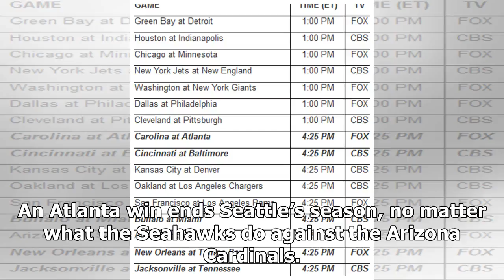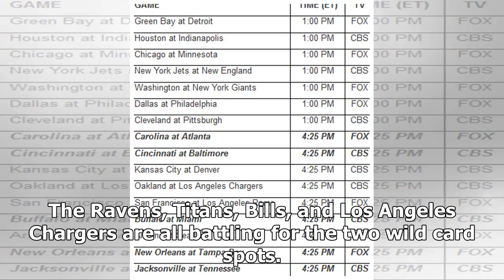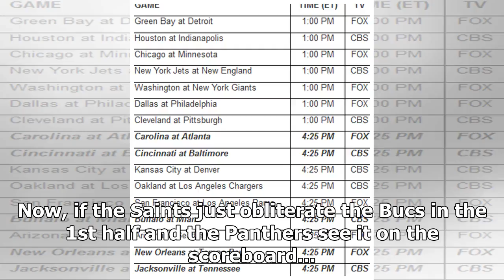NFL Week 17 schedule: Cardinals-Seahawks, Panthers-Falcons, Saints-Bucs all have same start time